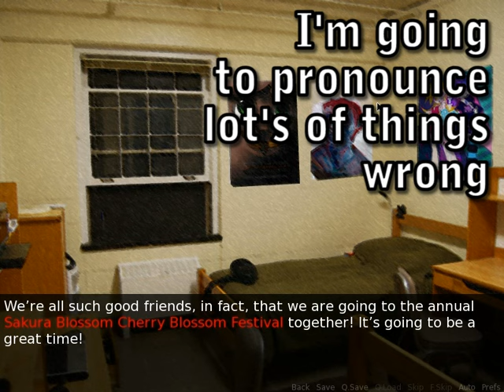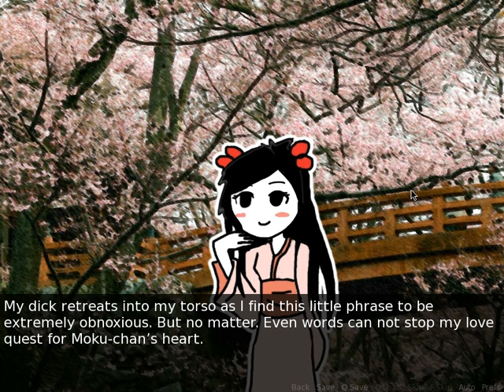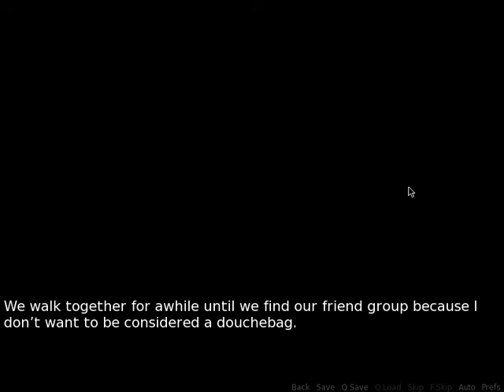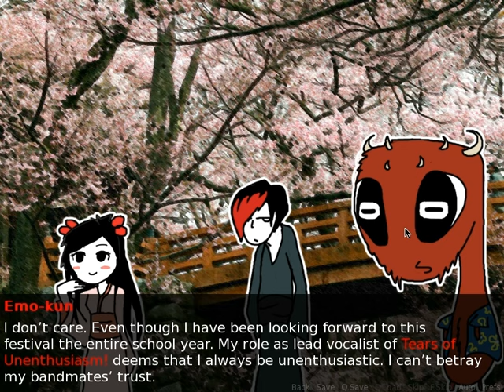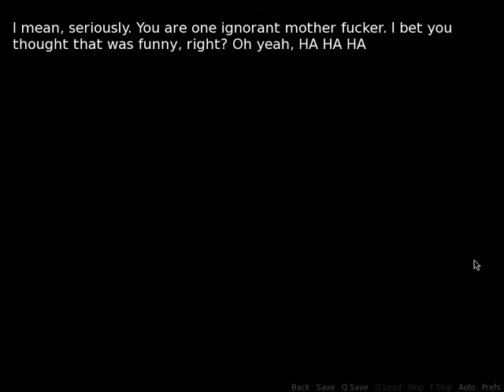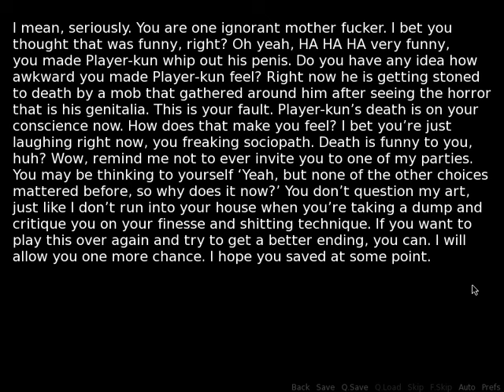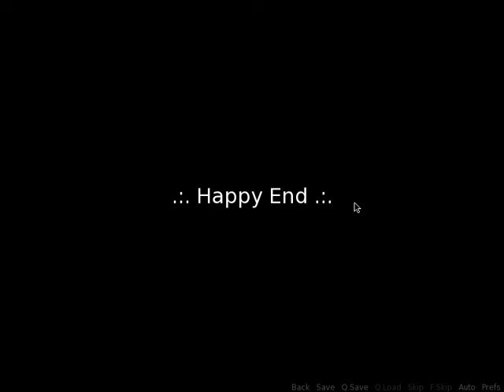KOKORO NO DOKI DOKI SENPAI ?? : MILKY PANTSU ADVENTURE - Part 4 Dating Sim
Let's Play KOKORO NO DOKI DOKI SENPAI Dating Sim
Kokoro is your ultimate dating sim experience. You will never need to simulate a relationship again after witnessing this atrocity! With FIVE unique endings and a cast of lovable characters (lol haha), you’ll be coming back to this gem again and again. Or at least five times, you know, so you can get all the different endings.